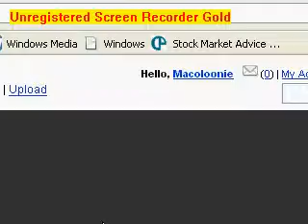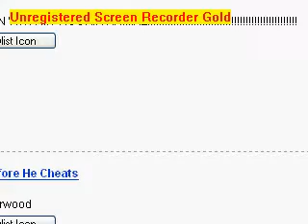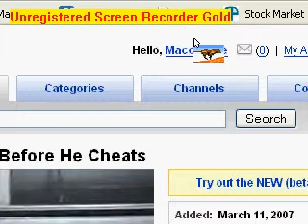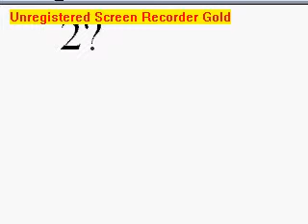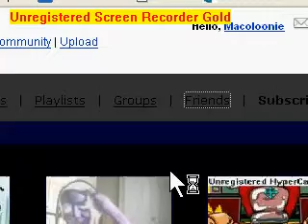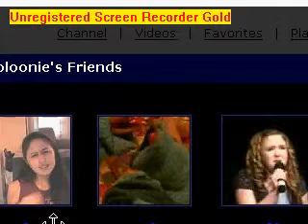Me on Youtube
Huray